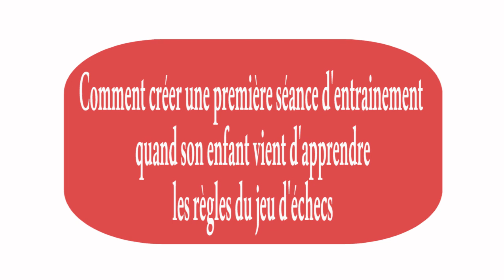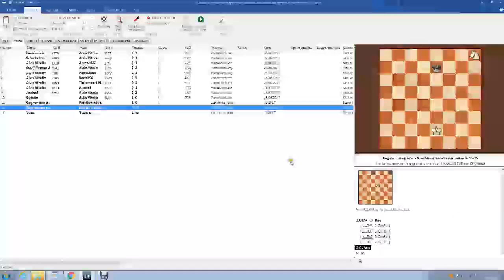Comment créer une première séance d'entrainement à son enfant après un cours de base ?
Découvrez dans cette vidéocomment créer une première séance d'entrainement pour son enfant après l'assimilation des bases du jeu d'échecs.

N'hésitez pas à visiter le blog pour en savoir plus.

Former votre enfant au jeu d'échecs avec un petit budget en suivant ce lien

Et voici une vidéo pour faire de votre enfant un génie avec 15 minutes d'entraînement journalier